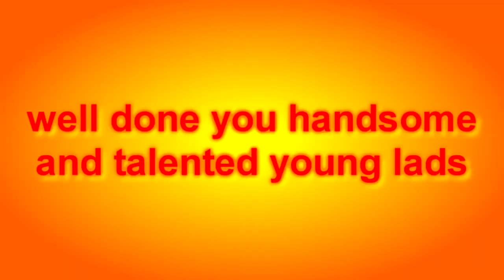Harlington Sixth Form Leavers 2018 Boys Dance